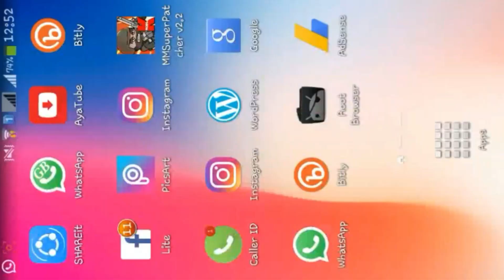Mini Militia Use Mod And No One Will Know